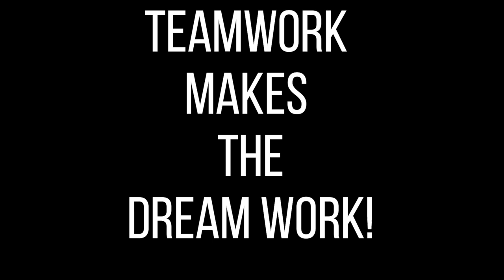Confronting a HUGE PROBLEM I Had Getting Loaded at Sunrun! 😡 Let's Talk About It!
CODE: WSSV1